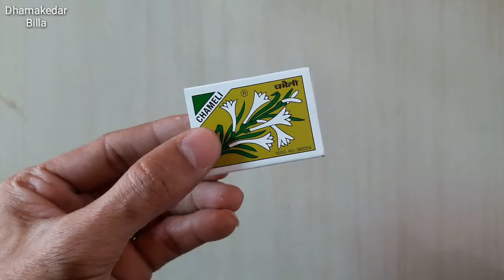माचिस की बंदूक | Matchbox gun | Paper gun | machis ki banduk banane ka tarika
Hi friends today we learning
how to make matchbox gun
Matchbox gun making idea

gun paper gun banduk kaise banate hain
banduk banduk banana sikhao kagaj ki banduk kaise banaen how to make matchbox gun

Matchbox gun craft matchbox gun matchbox gun easy matchbox gun making matchbox gun fire matchbox gun tamil matchbox gun banana matchbox gun paper matchbox gun shooter

Matchbox gun Matchbox gun making Matchbox gun making idea माचिस की बंदूक
machis ki banduk banane ka tarika

Create by Dhamakedar Billa